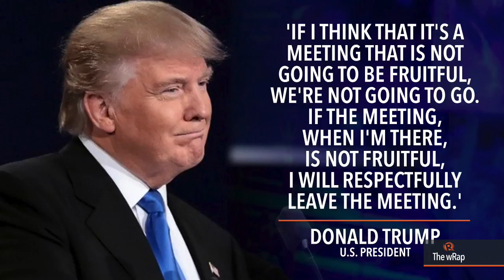Trump says hopeful for Kim summit, but not afraid to walk away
More videos on Rappler Follow Rappler for the latest news in the Philippines and across the globe. Ever disposed to set out the options in the starkest terms possible, US President Donald Trump predicts a 'very successful' May or June summit with North Korea's Kim Jong-Un. Full story Follow Rappler for the latest news in the Philippines and around the world.